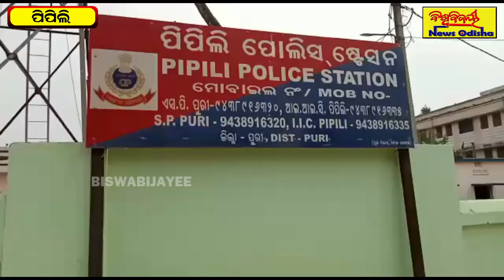ଡାଲା ଅଟୋ ଗାଡ଼ି ସହ ଷଣ୍ଢକୁ କାବୁ କଲା ପୋଲିସ୍ | Pipili